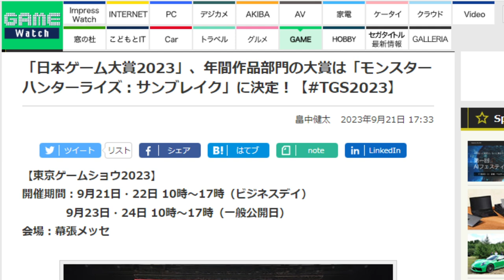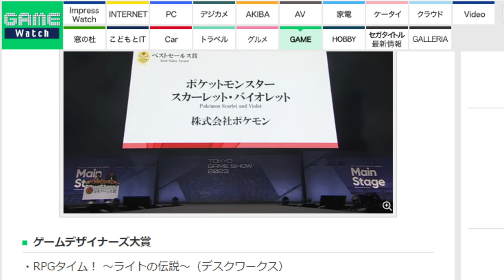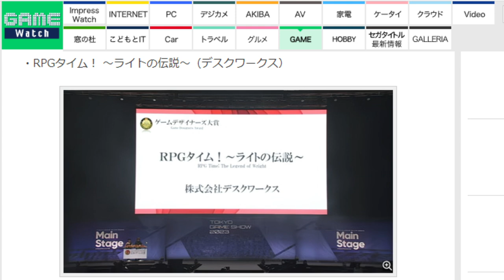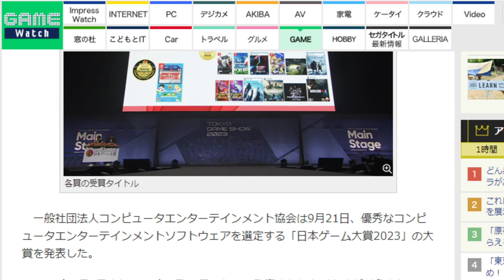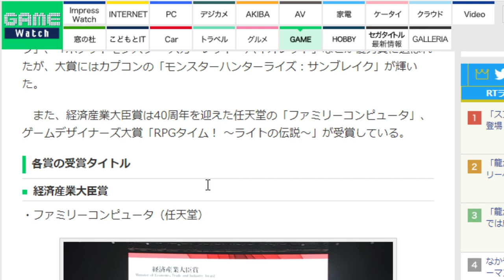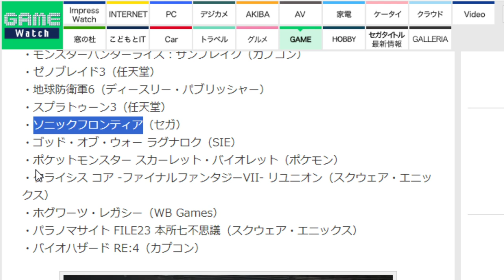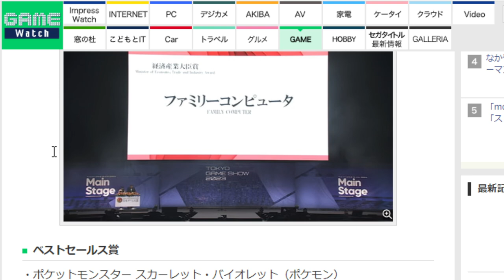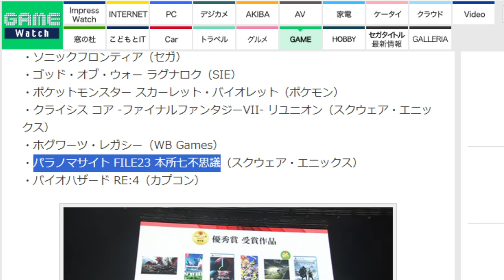日本ゲーム大賞2023の発表を見て感じた正直な感想【TGS2023】日本ゲーム大賞2023「経済産業大臣賞」「年間作品部門」 発表授賞式・TOKYO GAME SHOW/東京ゲームショウ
■概要
【TGS2023】日本ゲーム大賞2023「経済産業大臣賞」「年間作品部門」 発表授賞式
日本ゲーム大賞2023 「年間作品部門」は、9/21（木）16：00より経済産業大臣賞、ベストセールス賞、
ゲームデザイナーズ大賞、優秀賞を発表。そして優勝賞の中から大賞を発表します。

MCは、芸能界随一のゲーム好きで知られる伊集院光氏と前田美咲さんのお二人。

日本ゲーム大賞「年間作品部門」は、2022年4月１日から2023年3月31日の間にリリースされた作品を対象に、
みなさまからの一般投票を募集。選考委員会による審議を経て、受賞作品を選考しています。
2022年度を代表するにふさわしい栄えある賞を手にするのは、どの作品か！？お見逃しなく！

●商品内容
・「追憶のモグダンジョン（特典衣装：ゴシックコート）」
・「エビ師範の修練迷宮（特典衣装：パティシエ服）」
・「時の無限ボックス（特典衣装：魔族の鎧）」

3つの追加ダウンロードコンテンツも同日配信決定！
2023年12月1日（金）の『ドラゴンクエストモンスターズ３　魔族の王子とエルフの旅』の発売と同時に、追加ダウンロードコンテンツ「追憶のモグダンジョン」「エビ師範の修練迷宮」「時の無限ボックス」を配信します。

対応機種：Nintendo Switch™
価格：1,320円（税込）

価格：1,320円（税込）

価格：880円（税込）